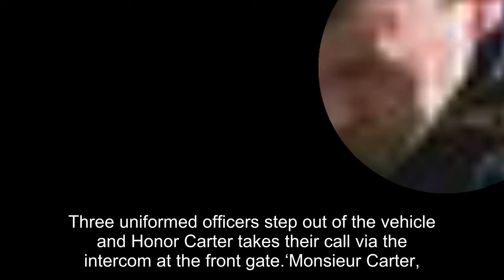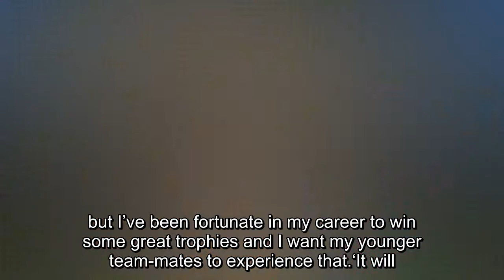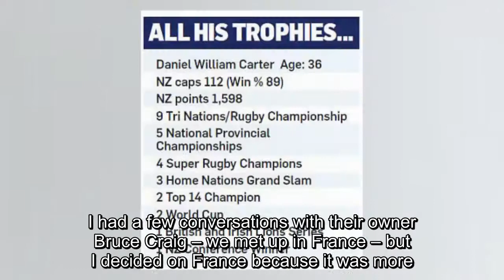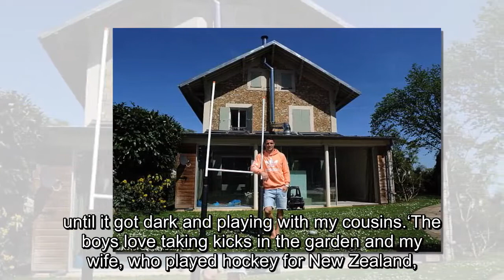Dan Carter is still the man! Even the French police want him (for pictures!)... rugby's biggest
Dan Carter is still the man! Even the French police want him (for pictures!)... rugby's biggest name is one step from another slice of glory